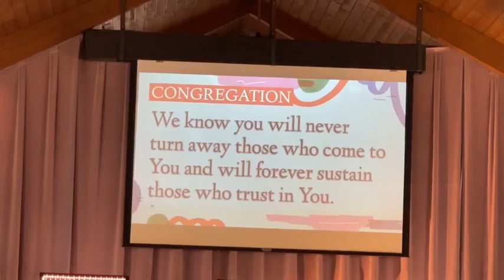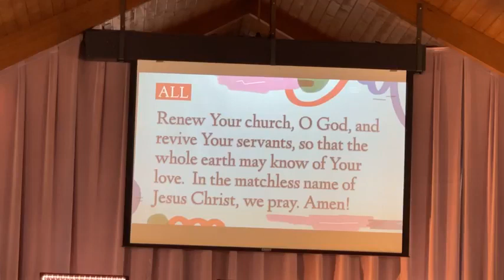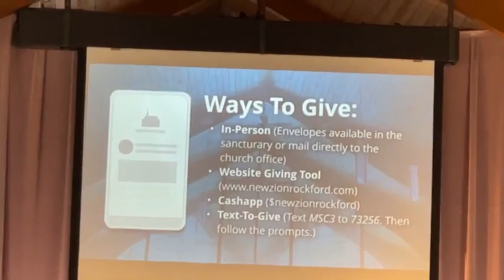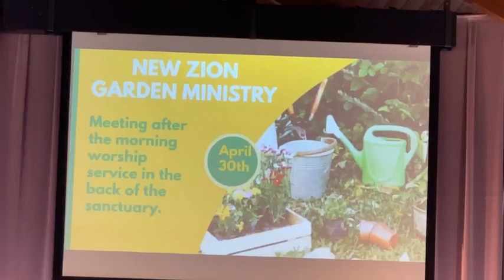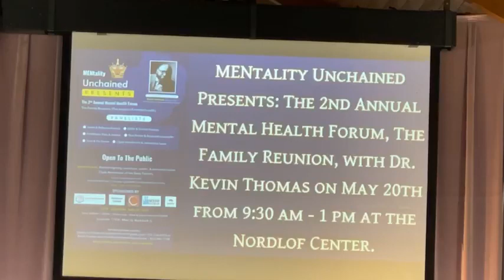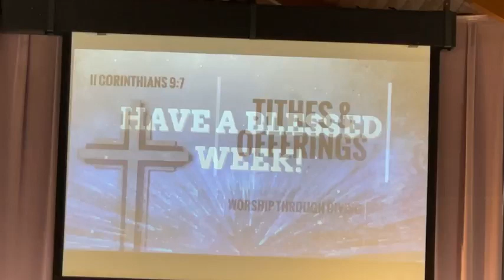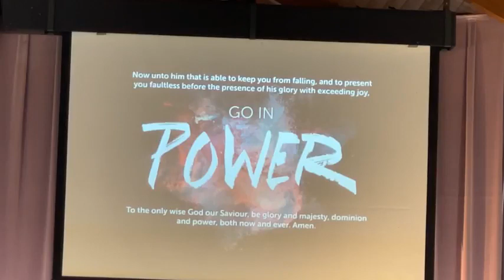Sunday service, /23/23 “Are you in Good Hands?” Psalm 91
If you are looking for a church home, prayerfully consider New Zion.  If by chance you have not committed your life to follow Jesus Christ, we pray that before this day is over you will place your faith in Him.
If you are already a Christian, prayerfully consider how you might contribute to our ongoing mission to preach the gospel to every nation starting from Rockford, Illinois.  You will be prompted to choose the New Zion fund you want to give to and how much you want to give.  You can always mail your contribution to:
New Zion Baptist Church
4726 Jasper St.